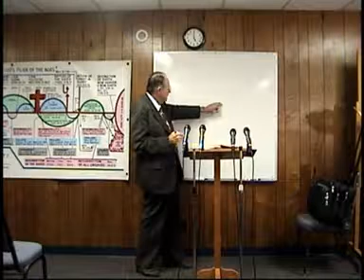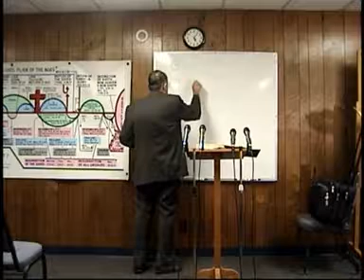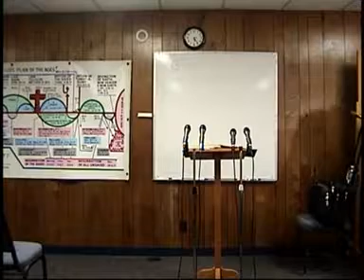2010 08 01 E Genesis #37 Dr James M Phillips 83102111579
The Origin of
the Races.  Studying Genesis from the original language we come to the sons of Noah.
Dr. Jim teaches about the origin of the 3 sons of Noah and how their children prophetically carried out character traits no matter where they went. Shemites were the spiritual leaders. The Hamites were the trail blazers of civilization and inventors of almost every device known to man. The Japhethites were intellectual leaders among the races that developed the inventions that the Hamites engineered.  If anyone would like to make a donation , all donations no matter how small will be appreciated. Thank you. Our Address in Fish Lake Valley is POB 121 Dyer, Nevada 89010. You may also make a donation by pushing the support button at the top of this page. You Can make your donation through paypal or any credit card. Thank You IRS EIN # 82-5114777